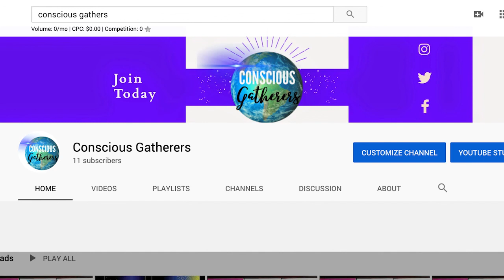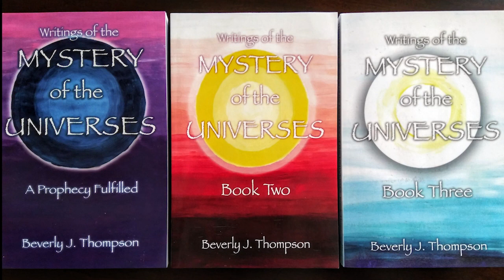Season 2, Episode 44: Things Are Heating Up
Be aware of the energetic changes happening around and within you. Terry Palma, Bev Thompson and A. J. Royse discussed for all of us to see or witness the social and technological manipulations that appear to being implemented. However, trust that funny felling you get when something doesn’t ring of truth. This is crunch time.

These podcasts are live and we invite you all to join us every other Tuesday, 7:00 PM Eastern Standard Time through Free Conference Call at , access code 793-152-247#. All episodes will be archived.